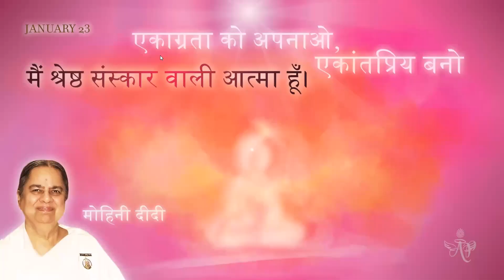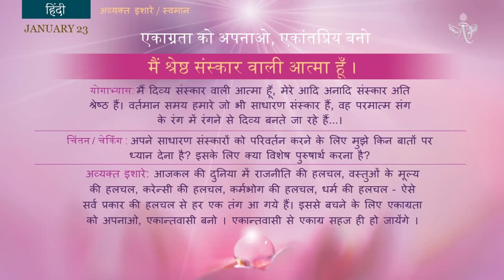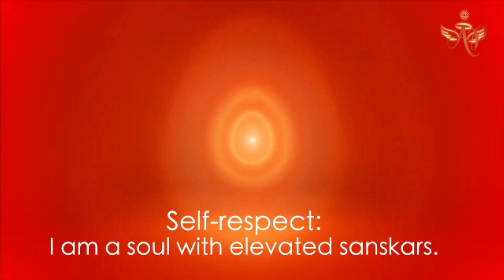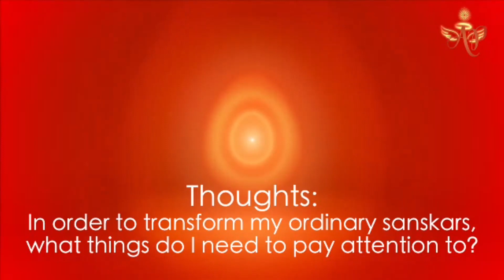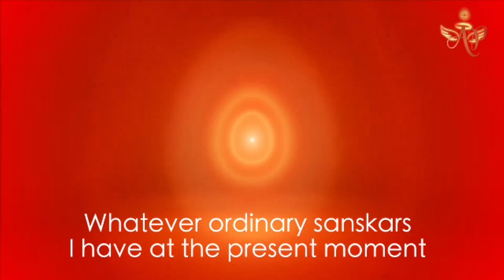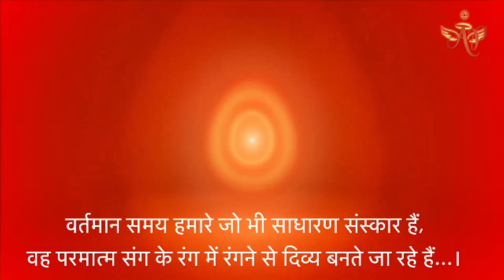(Tamil) January 23 '2023 - Mohini Didi - Love for solitude and practice concentration #23